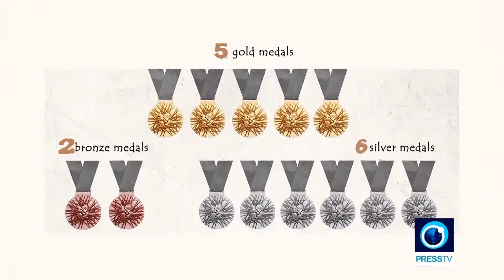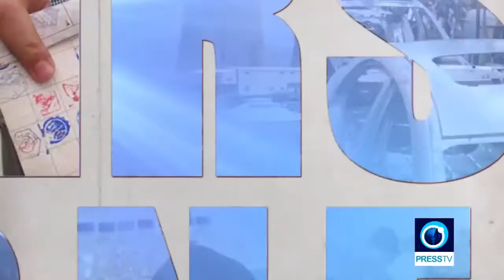The First Ones The Most Olympic Medals in Iranian History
The Islamic Revolution of Iran: The First Ones The Most Olympic Medals in Iranian History